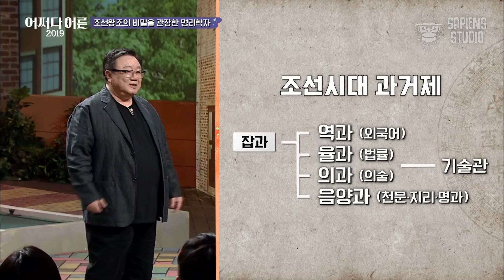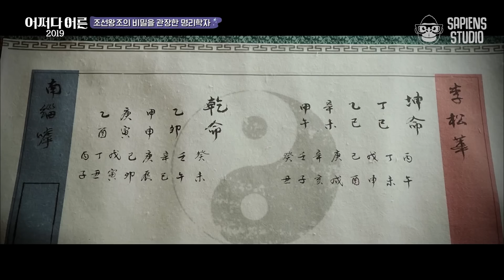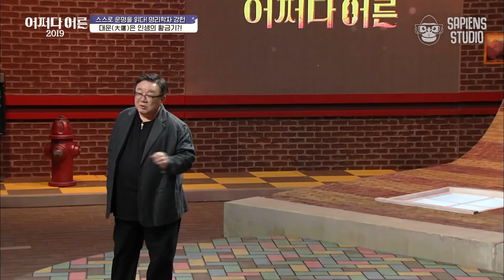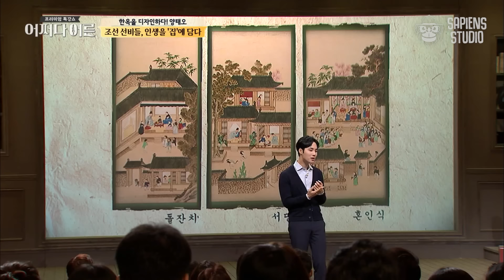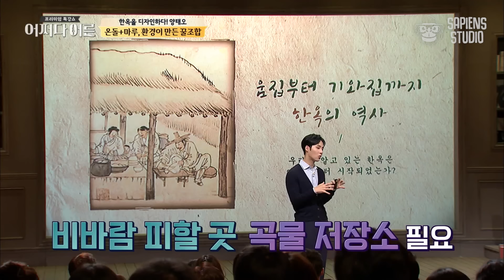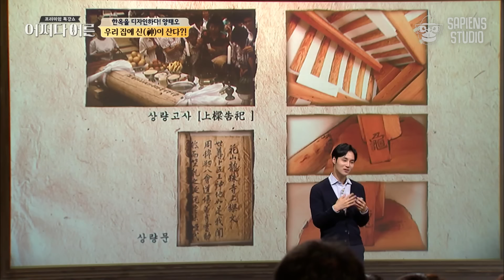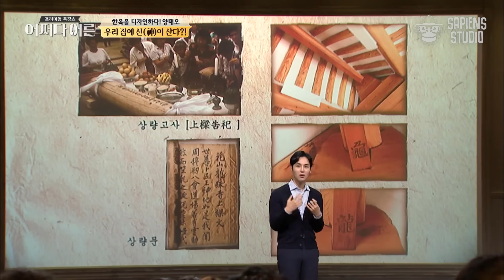(50분) 외국인에게도 사주팔자가 통할까? 명리학자가 말하는 사주와 운명에 대한 모든 것 | 사피엔스 월요특강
월요일마다 찾아오는 사피엔스 pick! 명강의📝
금주의 주제는 '명리학' 입니다.

00:00 좋은 사주를 선택할 수 있다? 〈강헌〉
20:28 사주로 '수명'을 알 수 있을까? 〈강헌〉
31:03 '집'은 우리에게 어떤 의미인가? 〈양태오〉
43:48 우리 집에 신이 산다?! 〈양태오〉